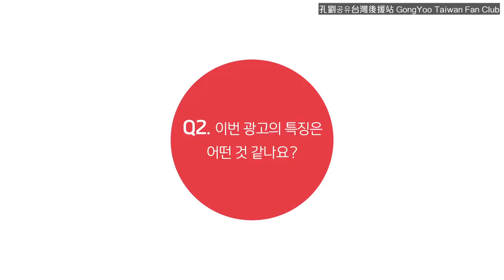2017/09/27 BC CARD [現在, 在你身邊, BC]與孔劉的 INTERVIEW [中字]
翻譯/壓制：孔劉공유台灣後援站
轉載請註明：孔劉공유台灣後援站
影片來源：BC CARD